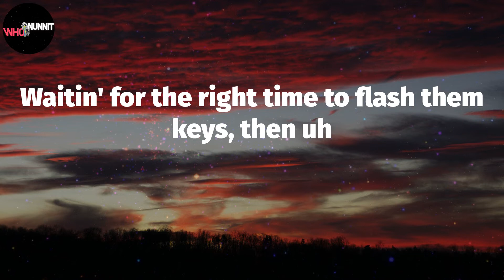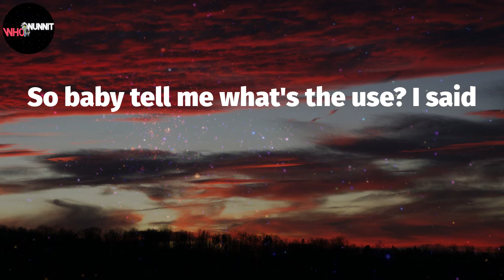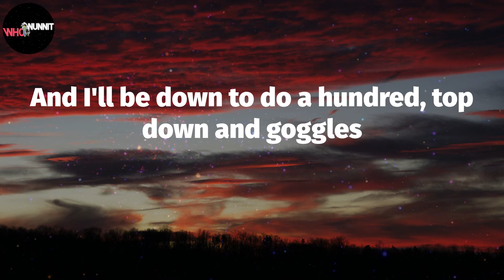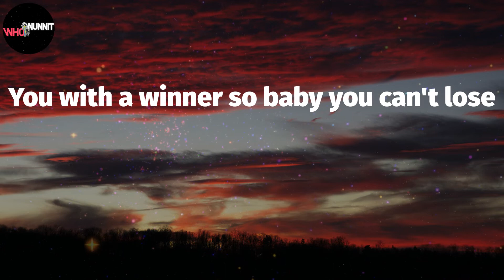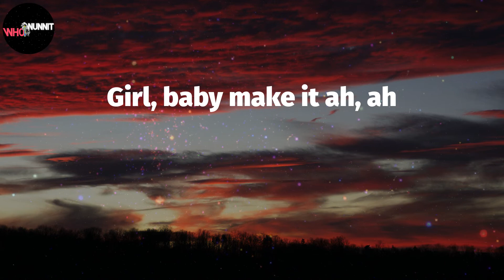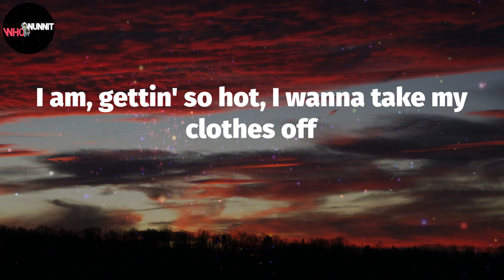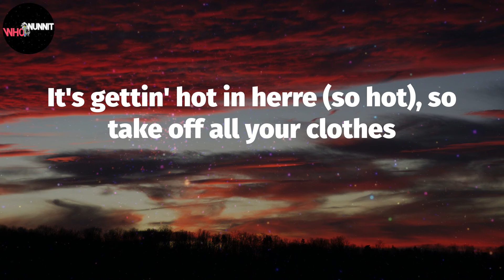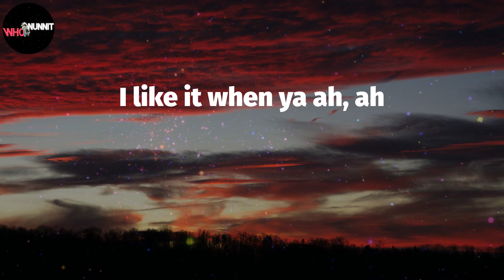Hot In Herre (Lyrics) - Nelly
Nelly - Hot In Herre (Lyrics)

Hot in, so hot in here! So hot in, hot, oh!
With a little bit of, uh uh, and a little bit of, uh uh
Just a little bit of, just a little bit of
I was like, good gracious, ass is bodacious
Flirtacious, tryin' to show patience
I'm waitin' for the right time to shoot my steez (you know)
Waitin' for the right time to flash them keys, then uh
I'm leavin', please believe in, ohh
Me and the rest of my heathens
Check it, got it locked at the top of the Fo' Seasons
Penthouse, roof top, birds I'm feedin'
No deceivin', nuttin' up my sleeve and
No teasin', I need you to
Get up up on the dance floor
Give that man what he askin' for
'Cause I feel like bustin' loose
And I feel like touchin' you, uh uh
And can't nobody stop the juice
So baby tell me what's the use? I said
It's gettin' hot in herre (so hot), so take off all your clothes
I am, gettin' so hot, I wanna take my clothes off
Uh, uh, uh, let it hang all out
Why you at the bar if you ain't poppin' the bottles? (c'mon)
What good is all the fame if you ain't fuckin' the models
I see you drivin', sports cars, ain't hittin' the throttle
And I'll be down to do a hundred, top down and goggles
Got off the freeway, exit 106 and parked it
Ash tray, flip gate, time to spark it
Gucci collar for dollar, got out and walked it
I spit game 'cause baby I can't talk it
Warm, sweatin', it's hot up in this joint
Vokal tanktop, on at this point
You with a winner so baby you can't lose
I got secrets can't leave Cancun
So take it off like you're home alone
You know dance in front your mirror while you're on the phone
Checkin' your reflection and tellin' your best friend
Like "Girl I think my butt gettin big!"
Mix a little bit of ah, ah
With a little bit of ah, ah
(Let it just fall out)
Give a little bit of ah, ah
(Let it hang all out)
And a sprinkle of that ah, ah
I like it when ya ah, ah
Girl, baby make it ah, ah
Stop pacin', time wastin'
I gotta a friend with a pole in the basement (what?)
I'm just kidding like Jason (oh)
Unless you gon' do it
Extra, extra, eh, spread the news (check it)
Nelly took a trip from the Lou' to the Neptunes
Came back with somethin' thicker than fittin' in Sasoons
Say she got a thing about cuttin' in restrooms, ohh
It's gettin' hot in here (so hot), so take off all your clothes
Girl, baby make it ah, ah, ohh